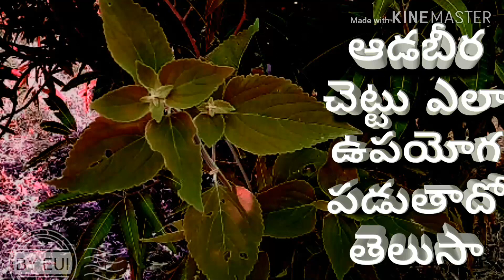ఆడబీరా చెట్టు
ఈ చెట్టు ఇంటి లోపల పెట్టితే  దోమలు ఆవాసనకు వెళ్లి పోతాయి